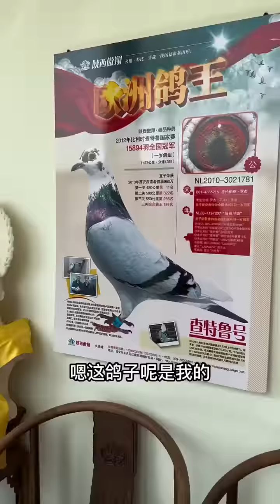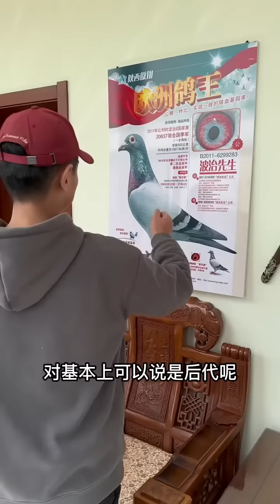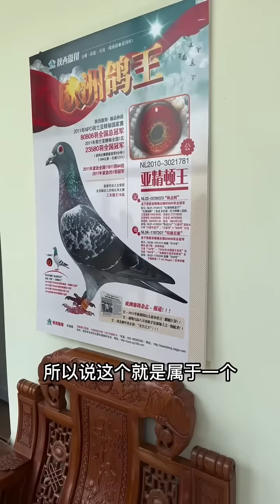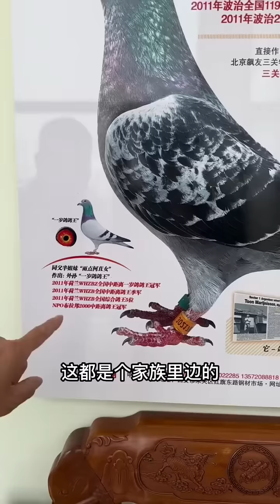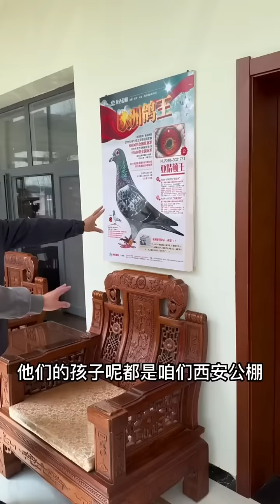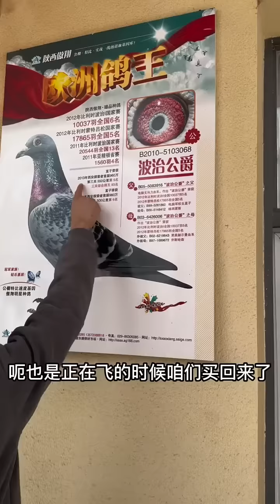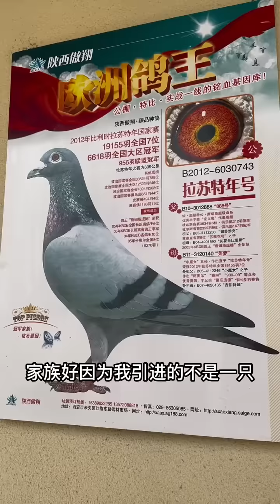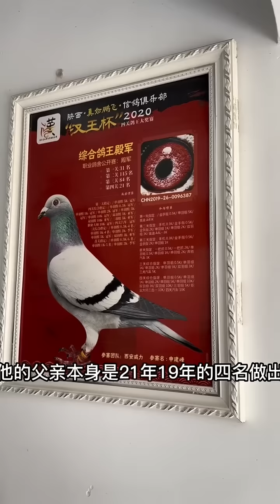【赛鸽风云】一线赛场顶尖强豪，傲翔赛鸽〈种鸽篇①〉